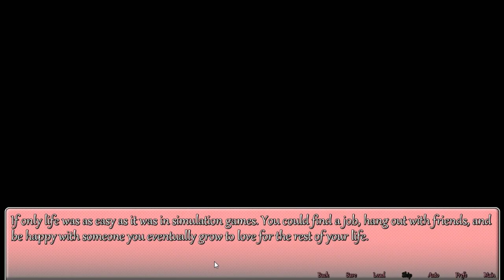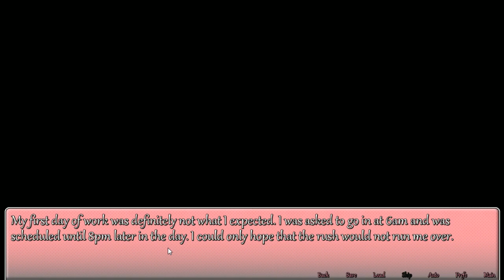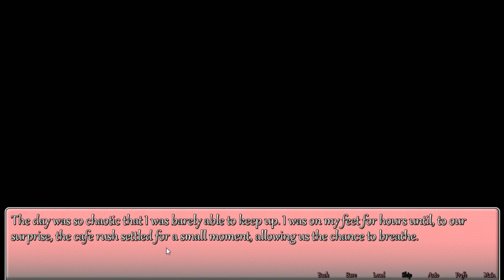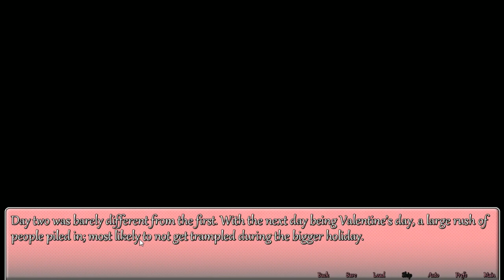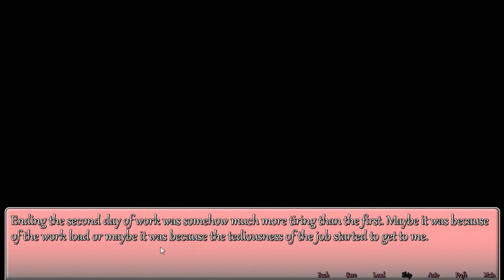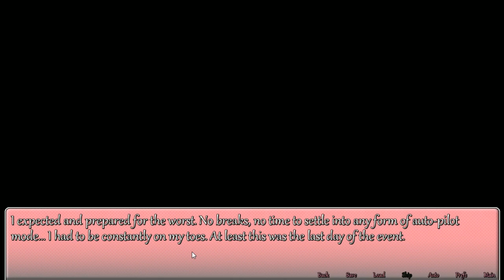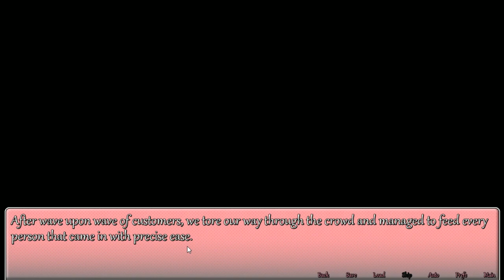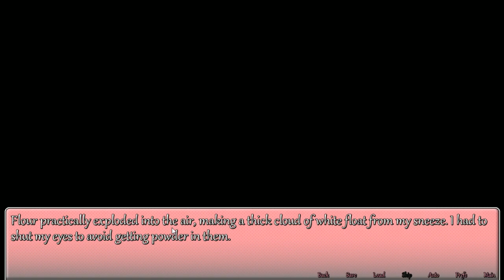FAPPY FEBRUARY DAY 14: Valentine Panic (Steam)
Day 14 is Valentine's Day!  Happy V-Day yall!  We halfway there ;)